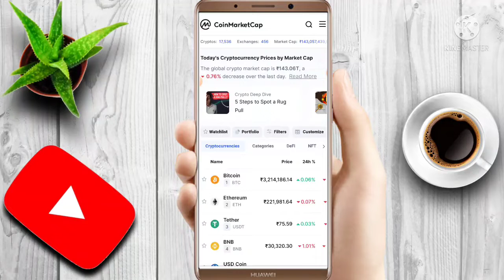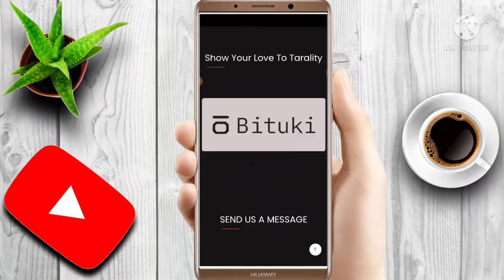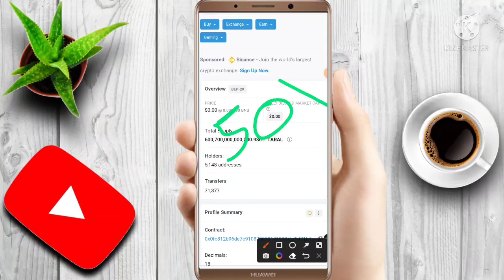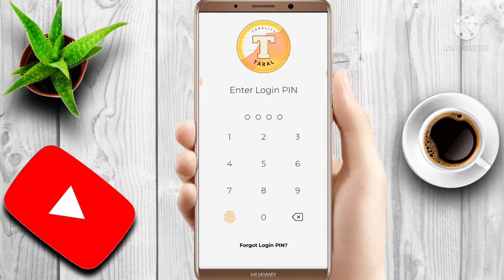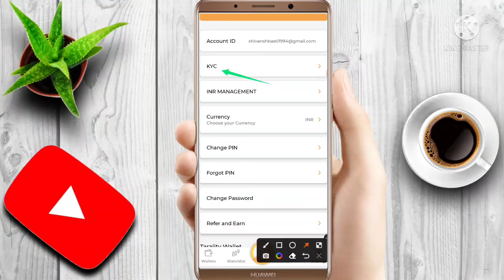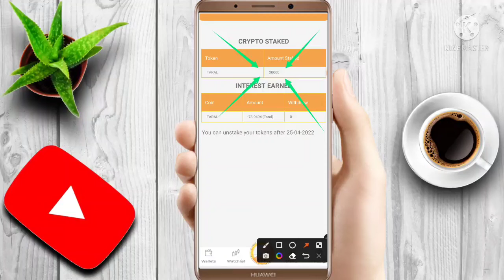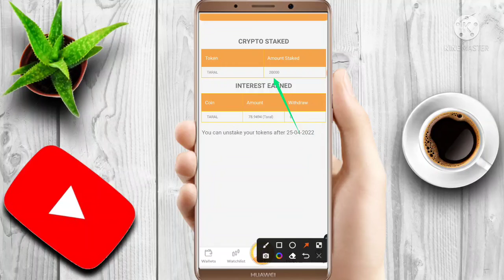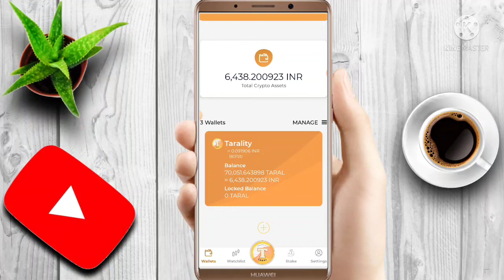🚨TARALITY EXCHANGE - INR DEPOSIT START 🔥 अब TARAL देगा WAZIRX को टक्कर 🔥 LIVE INR DEPOSIT 🔥